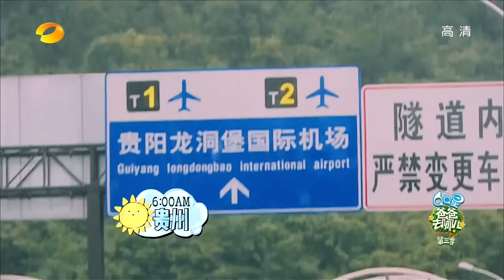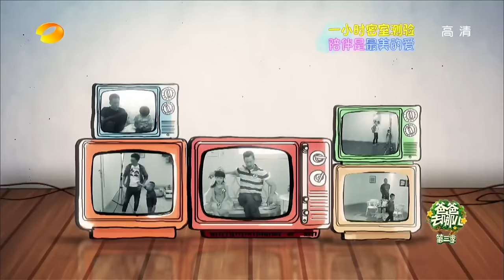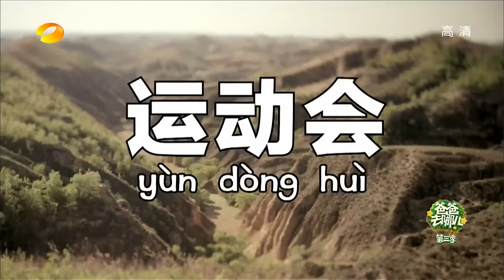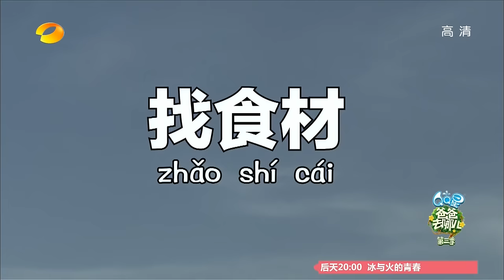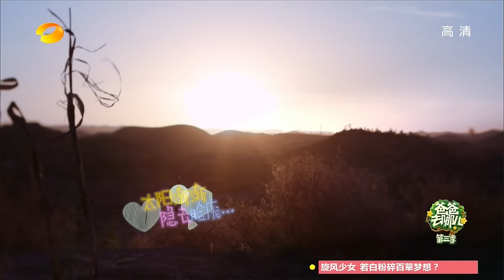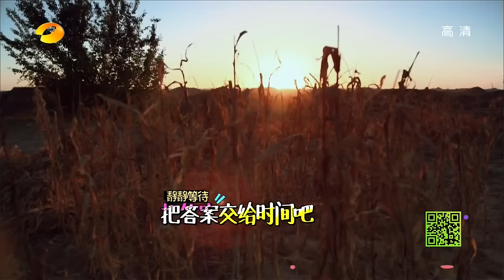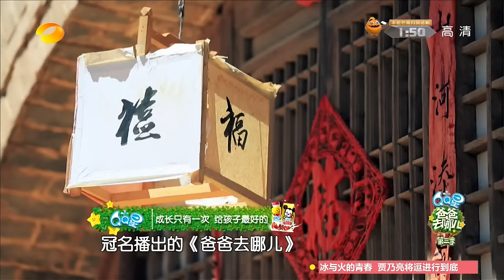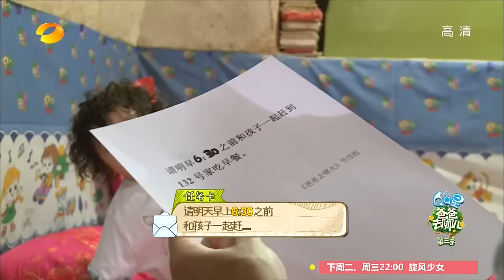《爸爸去哪儿3》第1期20150710:刘烨胡军合体 星爸带娃状况不断Dad,Where Are We Going S03EP1: Dads&Kids Appearance【湖南卫视官方版1080p】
本期精彩 - 混血萌娃遗传逗比基因奉上花样表情包，“诺一牌”男神化身调戏帝把妹技能碾压宅男！

《爸爸去哪儿》第三季是湖南卫视于2015年7月10日起每周五推出的亲子互动真人秀节目，节目播出时间横跨整个暑期档。节目由刘烨父子、胡军父子、夏克立父女、林永健父子、邹市明父子组成全新嘉宾阵容。5位星爸将带着孩子­去艰苦的乡村环境体验72小时生活，并承担独自照顾孩子饮食起居的任务，还要和孩子一­起完成节目组设定的各项任务。